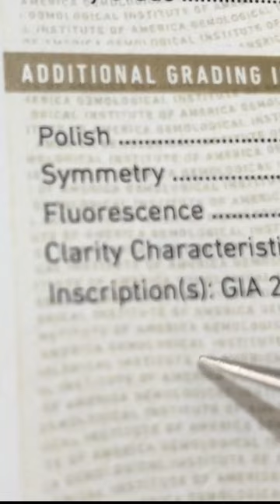Reading a GIA Laser Inscription on a Diamond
In this video short, we demonstrate how to clearly read a GIA laser inscription, microscopically etched on the side of a diamond using a specialised gemmological microscope tethered to a computer.